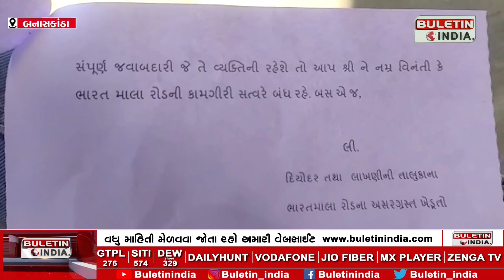Tharad to Ahmedabad Highway Bharat Mala Project Survey | ખેડૂતોને ખેતીના પાકમાં નુકસાન આવવાની શક્યતા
થરાદથી અમદાવાદ હાઈવે ભારત માલા પ્રોજેક્ટ સર્વેની કામગીરી
ખેડૂતોને ખેતીના પાકમાં નુકસાન આવવાની શક્યતા
દિયોદર પ્રાંત કચેરી ખાતે આવેદન આપવામાં આવ્યુ
સર્વેની કામગીરી બંધ કરવા માંગ